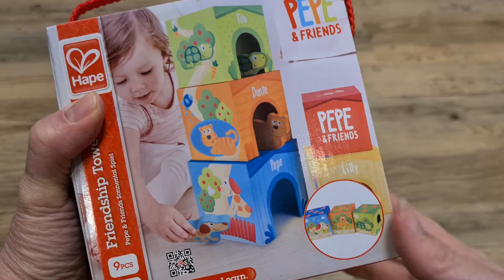Stapelwürfel von Hape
▸▸▸Bleibt up to date, indem ihr unseren Kanal aboniert    / @kleinerschlauber...
▸▸▸Ihr möchtet das Spiel kaufen?
▸▸▸Hat euch das Video gefallen? Dann gebt uns gern ein Däumchen

Wir betreiben einen kleinen gemütlichen Laden im Norden Berlins. Unser Wert liegt auf pädagogisch wertvolles Spielzeug. Denn was lässt sich besser kombinieren, als Spielen und Lernen?! Auf unserem Youtube-Kanal erklären wir euch kurz und knapp ein paar Spielregeln, um euch Einblick in ein paar Produkte zu geben.
In unserem Onlienshop "Kleiner Pfiffikus" findet ihr einen großen Teil unseres Sortiments.